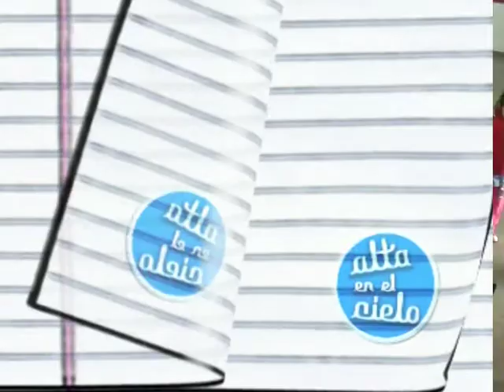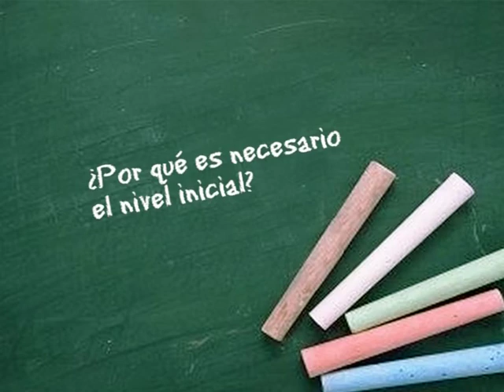ALTA EN EL CIELO - Programa 10 parte II.mpg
Programa emitido el 4 de Junio de 2011 en Canal 9 Resistencia, Chaco.